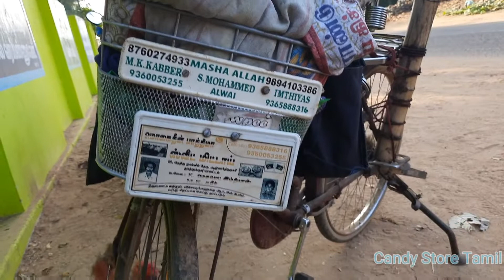89 வயதிலும் குடும்பத்திற்காக சைக்கிளில் ஜவ்வு மிட்டாய் விற்கும் தாத்தா|Candy store tamil